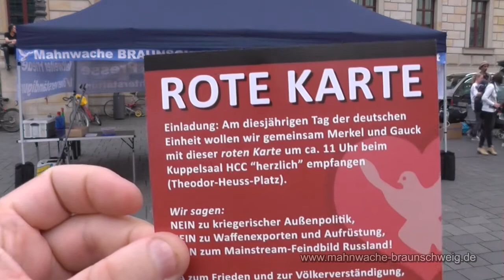22. Mahnwache Braunschweig 29.09.14 -02- Montagsgruß